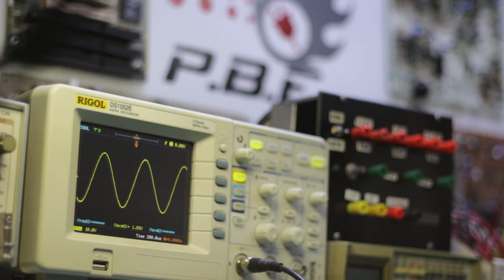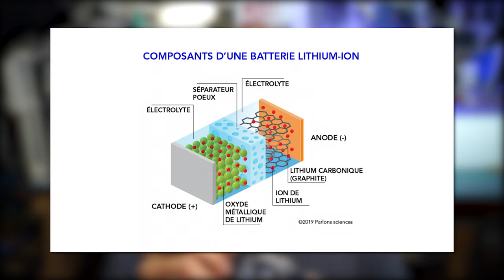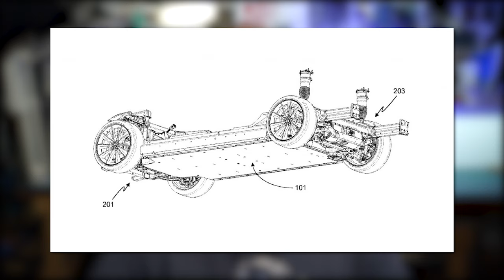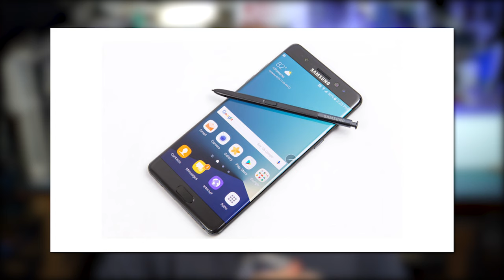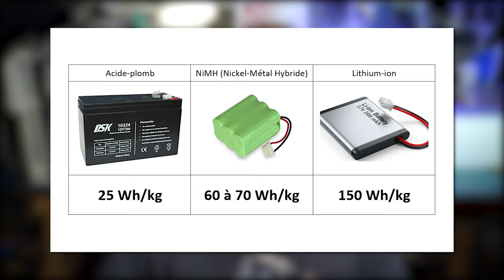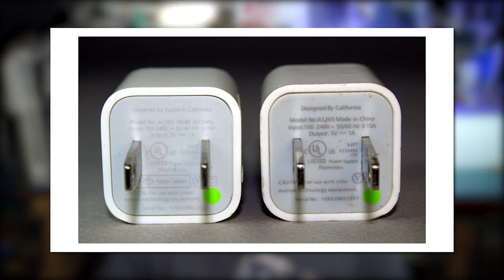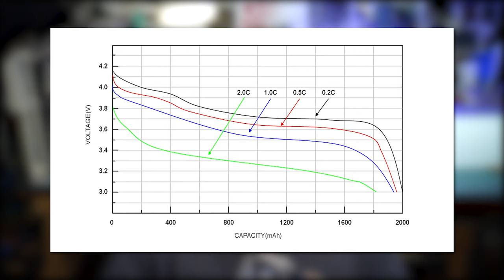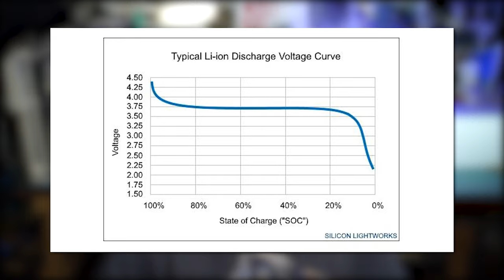LES BATTERIES LITHIUM-ION - Puissante, mais inflammable...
Les batteries au lithium-ion sont de plus en plus utilisées dans nos appareils électroniques. L'expansion du marché des batteries au lithium est due entre autres à leur grande puissance par rapport à leur poids. Cependant, elles utilisent un électrolyte qui est inflammable et qui peut causer des incendies ou des explosions. C'est le cas de téléphones intelligents et de véhicules électriques. J'ai fait moi-même une expérimentation pour tester dans quelles circonstances les batteries peuvent prendre feu. Écoutez la vidéo jusqu'à la fin, je perfore une batterie pour voir ce qu'il se produit.

0:00 Introduction
0:48 Batteries au Lithium-Ion; Les bases
2:28 Tesla et Samsung
3:47 De plus en plus sécuritaire
4:34 Lithium-Ion, super puissant!
6:57 Les protections
8:51 La charge et la décharge
12:00 Expérience (perforation de la batterie)
14:11 En résumé
15:19 Conclusion